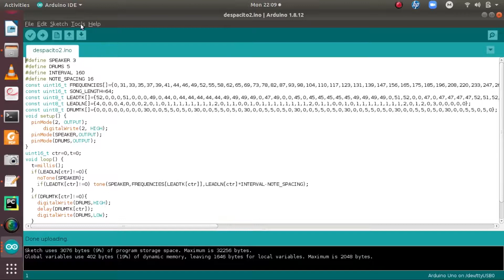Despacito Cover using Arduino and Piezo Buzzer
Despacito cover using Arduino and Piezo Buzzer. You just need to connect a piezo buzzer with a arduino and upload the code.